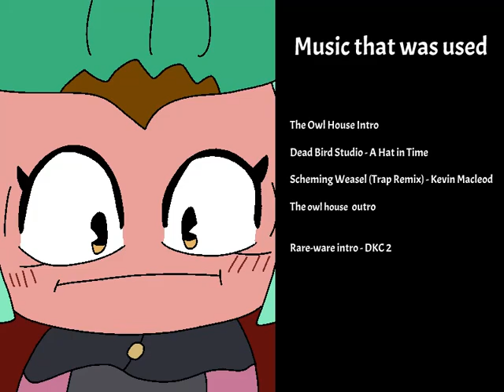So this is the Story of: "The Owl House Season 1" I Recap Cartoon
this is the first entry of my new series, "So this is the Story of", a series where I recap Cartoons, Movies, Games, and more in this art style, I plan to make more of these recap cartoons but more on that at a later date.